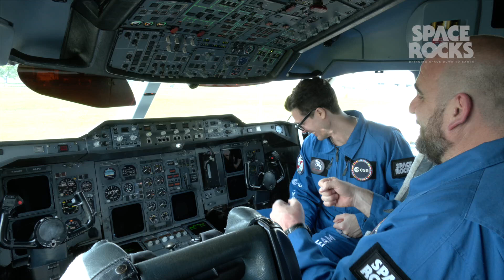LIFE IN ZERO G WITH STEVEN STRAIT: EPISODE 4 - A FLYING LABORATORY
In Episode 4 of Life In Zero G, Steven Strait continues his journey at the European Space Agency's parabolic flight facility in Bordeaux. In our latest installment we learn how there’s much more to microgravity than experiencing weightlessness. It’s an important way of advancing other areas of science, too. We also get a view inside the cockpit and learn how parabolic flight requires a very special brand of flying.

Hit subscribe to catch future episodes of Life in Zero G in the coming weeks, and save October 6th in your diary as Steven will be appearing at ESA's Open Day at ESTEC in the Netherlands as part of the planet's premier space science outreach event! The ESTEC Open Day is open to the public, and free tickets will be made available later this summer. For now, watch this space – and enjoy!